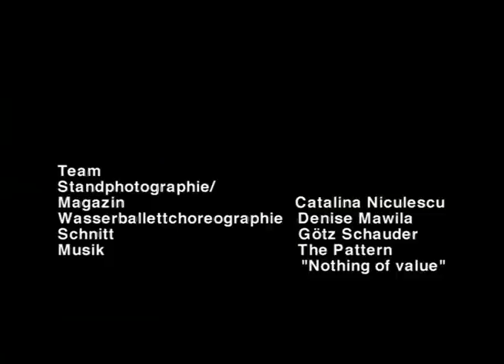Sonnenbrand bei 15°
Musicvideo by Isabelle Fein and Tina Kohlmann, music by The Pattern